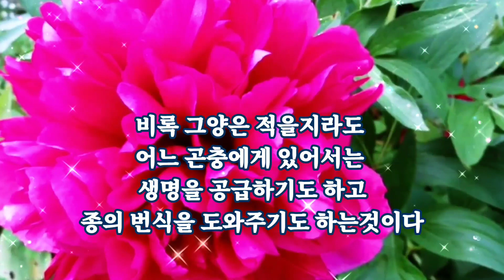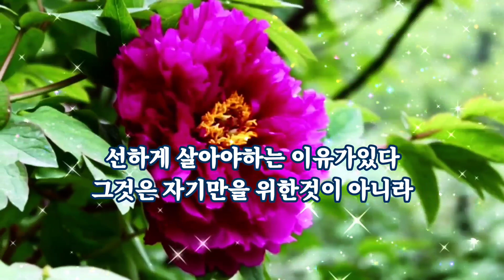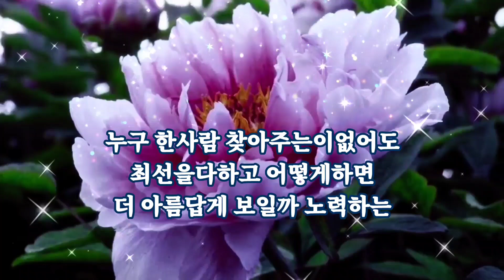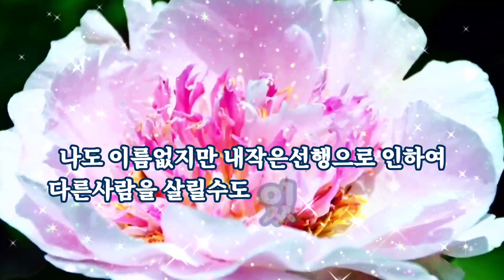아무도모르는 꽃일지라도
아카시아꽃에만 꿀이있는 것이아니다
깊은산중 누구하나 처다보는이 없이 피엇다지는들꽃에도
적은양이지만 꿀은있다